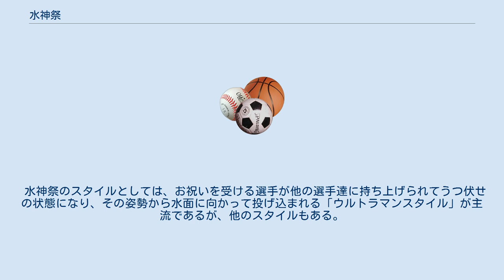水神祭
水神祭（すいじんさい）とは、競艇において、初勝利や節目の勝利を挙げた競艇選手が、水面に投げ込まれる行事のことである。
 選手の節目節目のお祝いとして行われる行事であり、基本的にはお祝いを受ける選手が同県同支部の選手や同期の選手の手によって水面に投げ込まれる。
 基本的な実施基準としては、次のとおり。
 しかしながら、1982年のMB記念では、当時すでにSGで6優勝を果たした彦坂郁雄が水神祭を行っていた映像も残っており、節目のレースだけではなくビッグタイトルを獲得した時にも水神祭が行われていた。
 また、ボートレーサー養成所でもリーグ戦や修了記念競走で優勝した選手（養成所チャンプ）に対して同様の行事が行われている。
 水神祭が行われる場所は水面に面したピットの端の部分、もしくは救助艇などで競争水面に出て舟の上から水面に投げる場合もある。
ファンサービスとして観客の前で行う事もある。
 水神祭のスタイルとしては、お祝いを受ける選手が他の選手達に持ち上げられてうつ伏せの状態になり、その姿勢から水面に向かって投げ込まれる「ウルトラマンスタイル」が主流であるが、他のスタイルもある。
水神祭は投げ込まれた選手は勿論の事、投げた選手も数人は水面に落ちるシーンが有る。